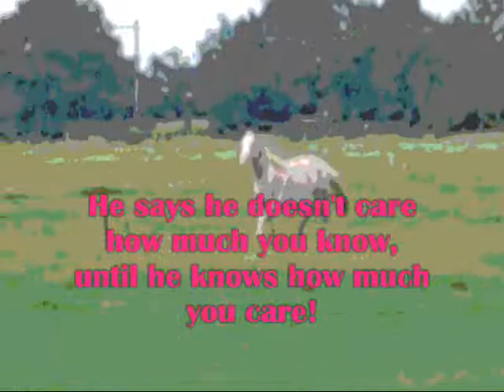Kamthaka LOVE Poem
Composed poem & video by marcdruten

'may all sentient beings be happy & peaceful always'